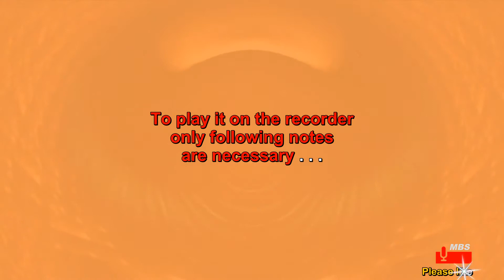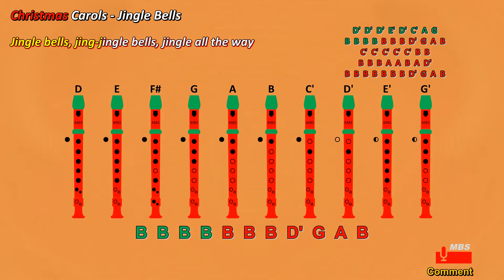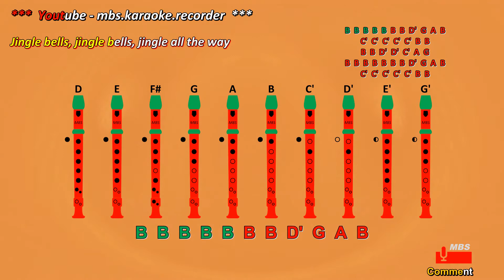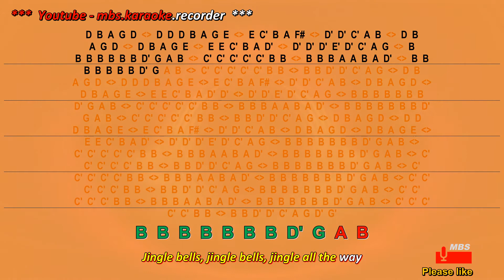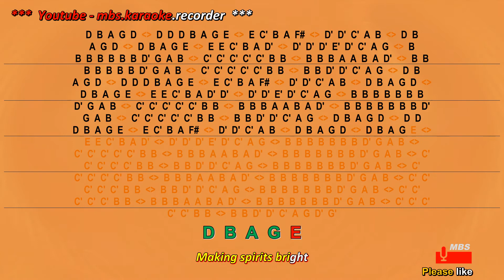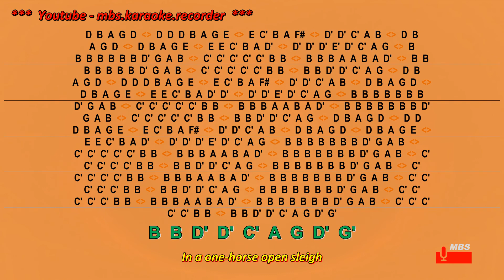Jingle Bells Recorder Notes Tutorial/ Christmas Carols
Jingle Bells / Recorder Notes Tutorial